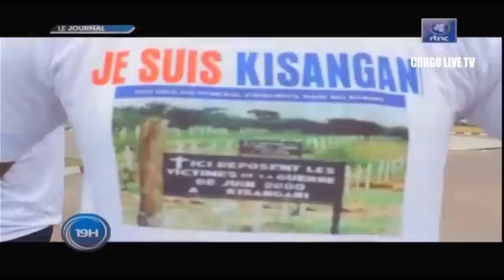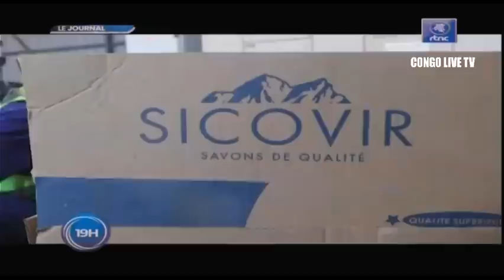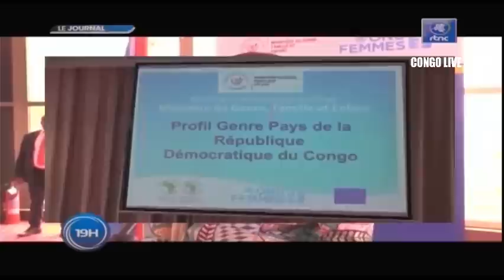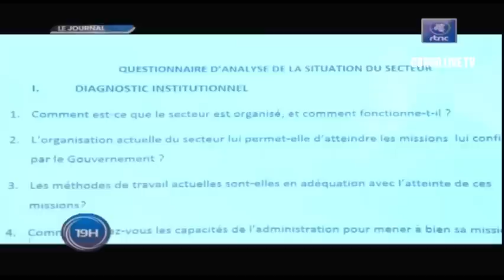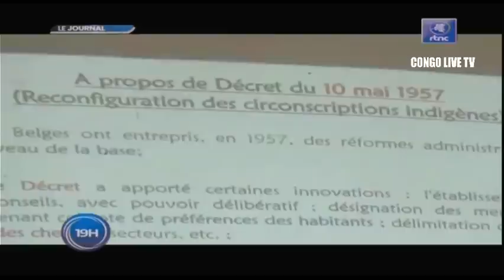🔴RDC : SUIVEZ LE GRAND JOURNAL DE CE SAMEDI LE 17.09.2022 RTNC EDITION 19H00